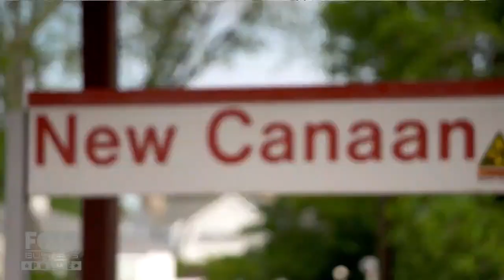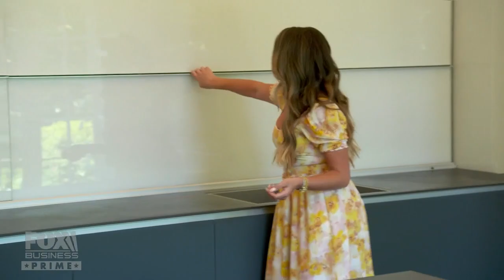$15M royal chateau in Connecticut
Host Kacie McDonnell travels to New Canaan, Conn. to tour a 20,000 square foot palace fit for royalty on 'Mansion Global.'